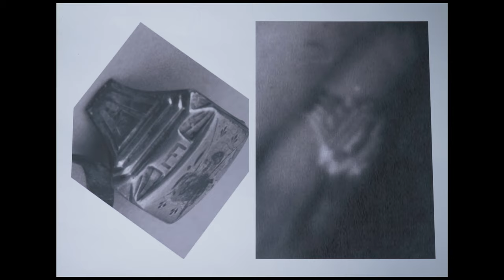Remembering the North Barrule Air Crash, 23 April 1945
Weeks before the end of WW2, a B-17 Flying Fortress crashed into the side of North Barrule, resulting in the Isle of Man's most devastating aviation accident.
It is commemorated each year on the day of its happening, with the American flag being raised over at the site and words being said for the 31 American servicemen who lost their lives.

This short film follows Mike Corlett, who remembers the crash from his youth, and members of the Manx Aviation and Military Museum & the Maughold Parish Social Club, on their journey to raise the flag and remember the lives on the 76th anniversary.

"The men of Flying Fortress B-17G 43-38856 will not be forgotten."